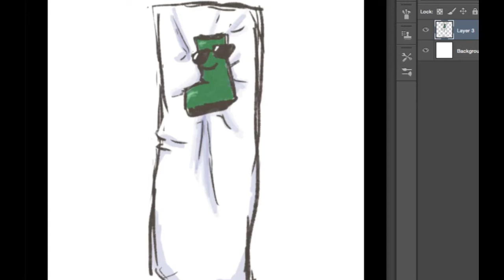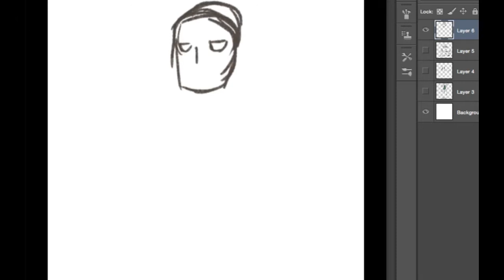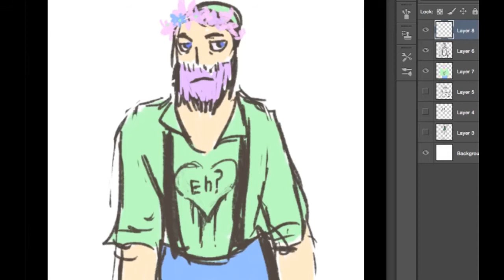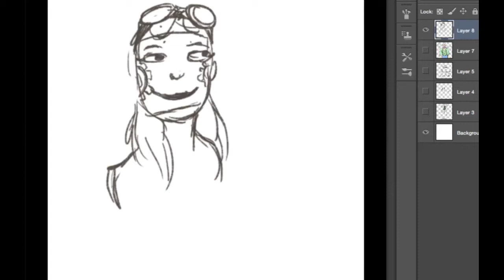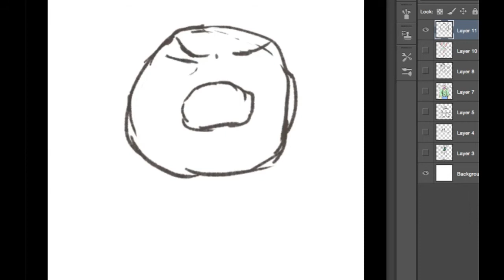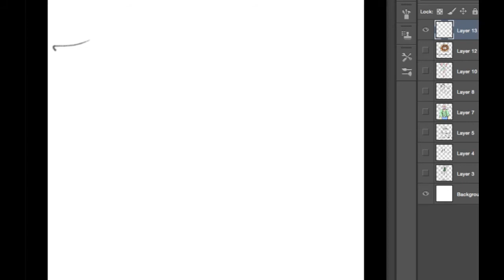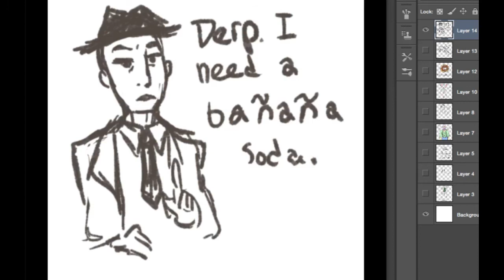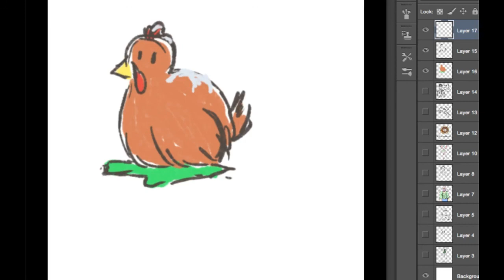HOUR 18: Instructables | 24 Terrible Hours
HOUR 18:

Fashion, food, and furious donuts. Adam finally gets to tell us about his favorite style.